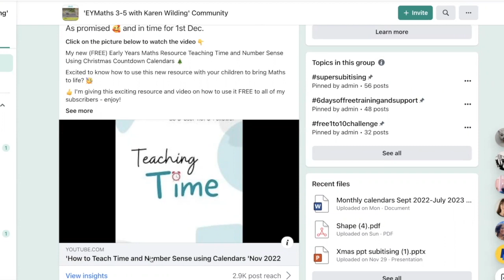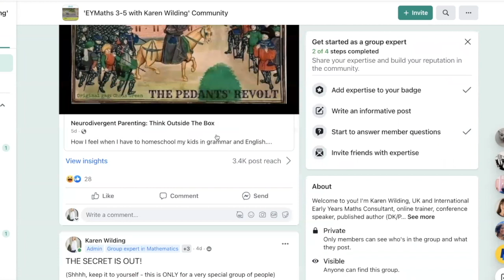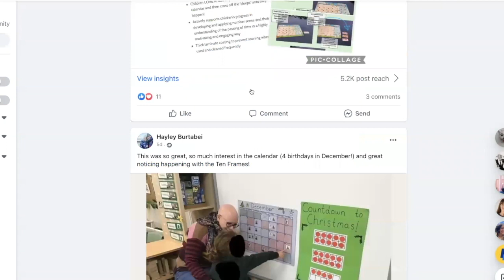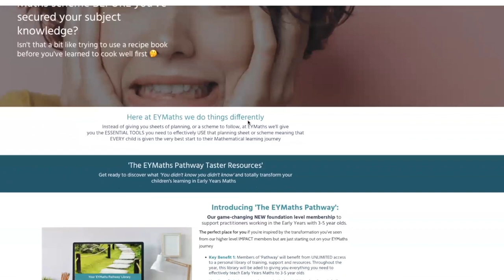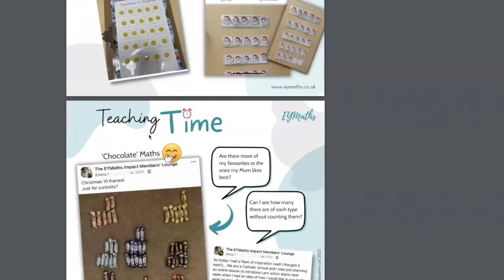'Christmas Countdown': Teaching Time To Early Years Children Aged 3-5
The perfect way to help very young children understand 'How many sleeps' until the end of school and then Christmas day itself.

To access more exciting and transformative resources on 'Teaching Time' (and so much more: 'Planning', 'Teaching Shape', Number Sense'...) simply with NO tie-in 🤗

Questions? No problem.  Join our FREE special Facebook community: 'EYMaths 3-5 With Karen Wilding', click here and make sure you answer ALL 3 questions to be admitted. Thanks everyone and see you in there!

With special thanks to Diana Cross (one of our wonderful 'IMPACT members') for the 'Christmas Countdown visual used as our title slide